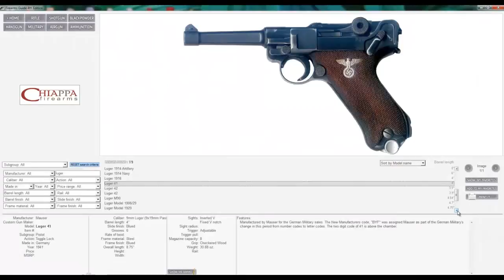Luger Pistols - Artillery, Navy, 1902 Carbine, M41, M42, M1929, etc..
- online guns & ammo reference guide, gun values (like Blue Book) + 15,000 printable gun manuals, schematics & blueprints!

Just a few of old, antique LUGER handguns presented on Firearms Guide 4th Edition DVD. For more historic and modern, civilian and military LUGER guns presented with technical specifications, features, prices and up to 12 hi-resolution pictures per model please get your copy

Firearms Guide 4th Edition (May 2013) is the newest edition in the Firearms Guide series. Now with hundreds and hundreds of old and important historic guns presented, Firearms Guide 4th Edition has become the ultimate guide for historic firearms.

Firearms Guide: 4th Edition is the world's most extensive firearms, ammo and air guns reference guide (encyclopedia) and gun schematics library on DVD for PC and Mac. Firearms Guide is the ultimate tool to search, find, identify and research civilian and military guns from all historic eras.

The 4th Edition of Firearms Guide presents over 57,000 modern and historic guns and ammo (including 2013 models) from 630 manufacturers worldwide.

This new 4th Edition now presents hundreds of the most important historic civilian and military guns used in every conflict or war from the 18th-21st century. Guns from all sides of the European pre-WWI wars, American Civil War, WWI, WWII, Vietnam war and others are presented.

Firearms Guide is also a huge Schematics Library with over 4,300 printable gun schematics with parts lists from 360 manufacturers. The presented schematics are for all types of civilian and military firearms and for airguns, for new models and for old historic guns. All schematics are zoomable and printable!

The next time you need schematics and parts lists for a Luger pistol, Astra pistol, S&W Model 10 revolver, Winchester Model 150 rifle or any other of the 4,300 schematics, just click on that schematic to zoom in to see the smallest gun parts, then PRINT IT with just one click.